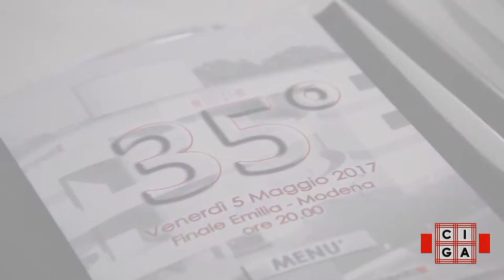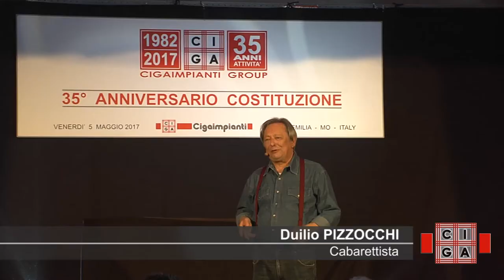CIGA 2017 Festa 35° C’era anche Duilio Pizzocchi …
Da sempre presente agli eventi che CIGA propone ogni 5 anni, anche questa volta il cabarettista emiliano era "dei nostri" raccontando storielle e barzelette ai numerosi ospiti.